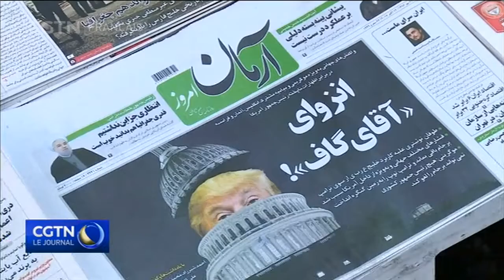Iran : les sanctions des États-Unis sont un échec de la diplomatie